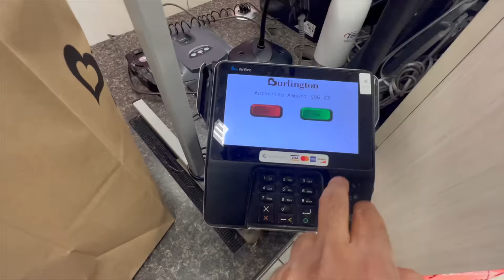America Main Iss Se Saste Kapde Nahi Mileage | Burlington Coat Factory Shopping | Hindi Vlog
Hope everyone is fine and having a great time . if you are new to my channel let me introduce myself i am Rohan Virdi an Indian Vlogger in America and i make cinematic hindi vlogs which revolves around our lifestyle in America means Indian lifestyle in America . and when i get a chance i make travel vlogs too,  but because  of this pandemic i am not traveling a lot ,but i try travel and make hindi vlogs when can . this vlogs is about

Regards